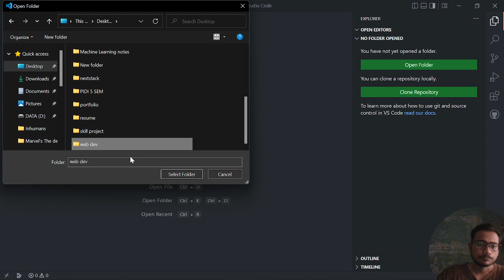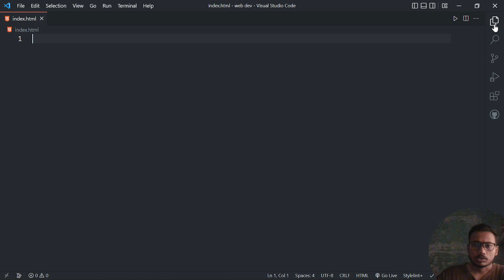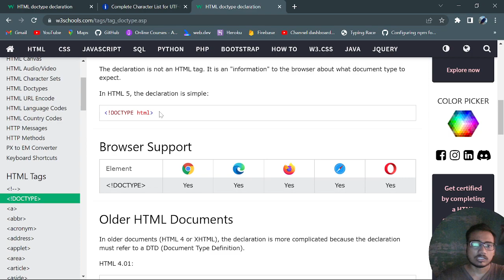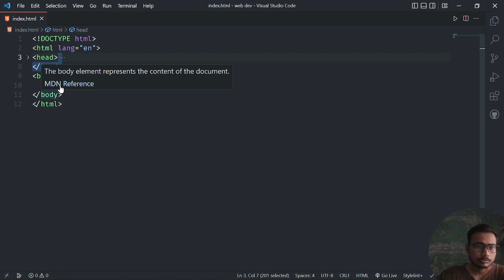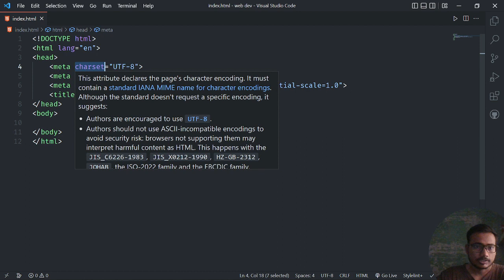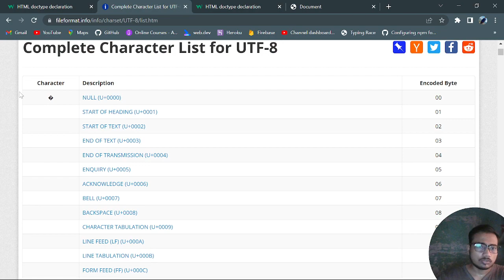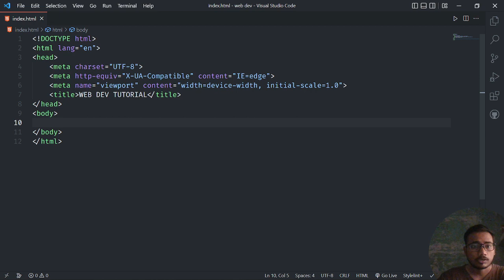Lecture-5 Introduction to HTML | Web development complete course | for free | Somnath